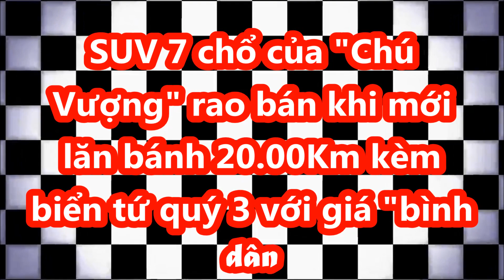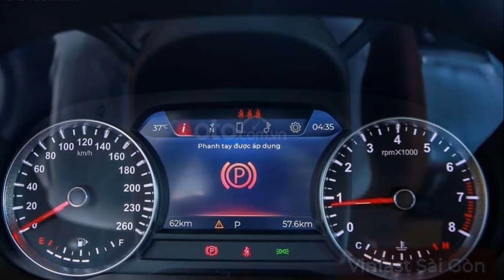SUV 7 chổ của "Chú Vượng" rao bán với giá "bình dân" khi mới lăn bánh 20.00Km kèm biển tứ quý 3..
Chiếc VinFast Lux SA2.0 phiên bản cao cấp model 2019 được đề cập sở hữu biển số "633.33". Theo quan niệm của những người chơi sim số, "tứ quý 3" tượng trưng cho sự bền vững, trường thọ, may mắn và tài lộc.